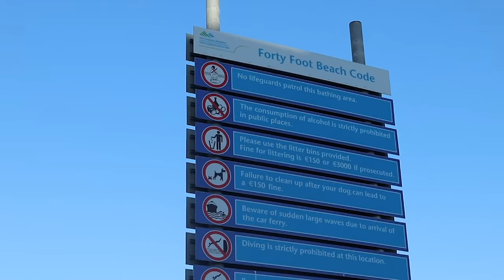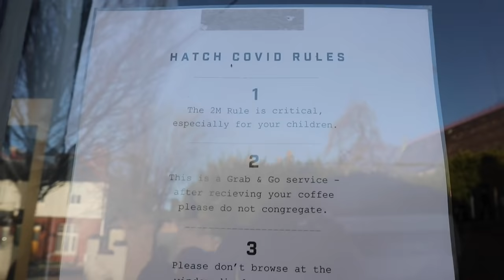Charity Sea Swim in December In Dublin 🥶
I organised a group of people to jump into the freezing cold sea at the 40Foot in Dublin to raise money for Special Olympics Ireland (FreezinForAReason) and Laura Lynn Children's Hospice. (DipInForLauraLynn). I actually set a modest enough goal of €100 per charity and we have already reached that, so I doubled the target for them both. I will even do it again between now and Christmas if you keep the donations coming!

🎙 Find the STORYTIME Podcast on the Audio Platform of your choice